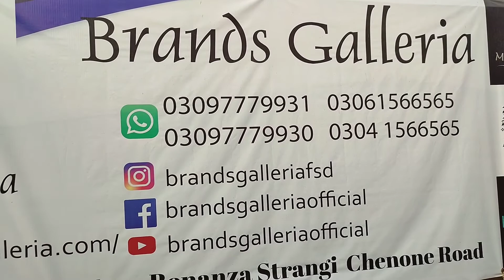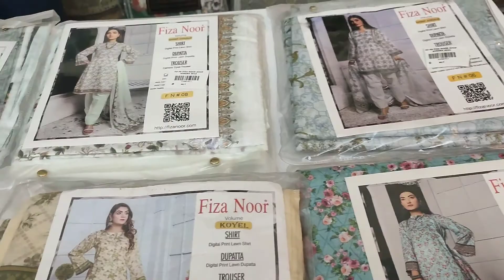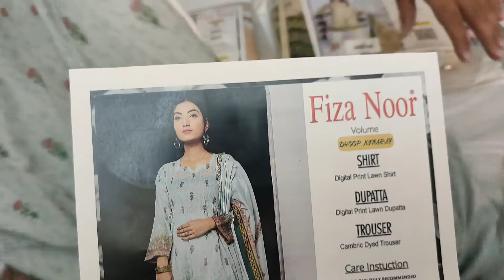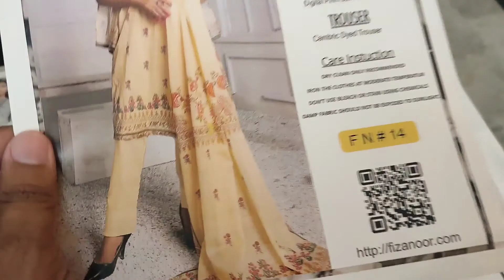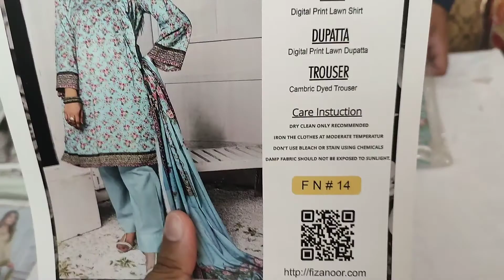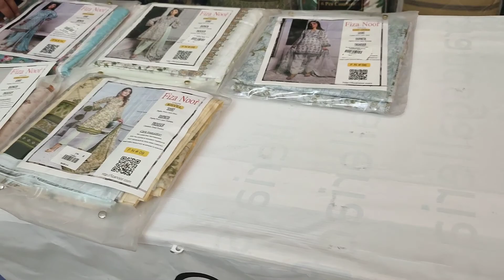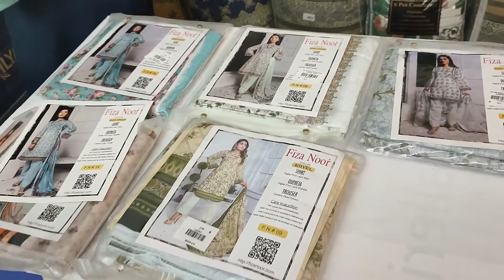Dhoop Kinara & Koyal | Single Suit Bhi Box Rate Main |Brands Galleria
Amazing Discount on Fiza Noor Volumes of Dhoop Kinara and Koyal!